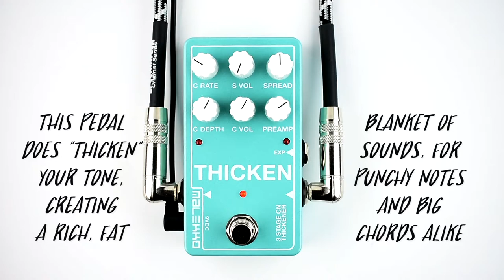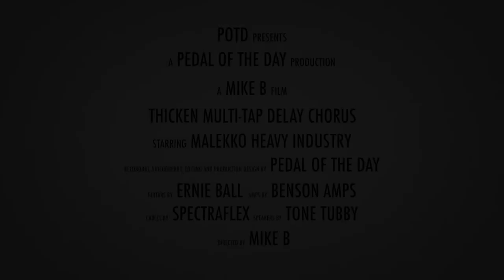Malekko Heavy Industry Thicken Multi Tap Delay Chorus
This is a demo video of the Thicken Multi Tap Delay Chorus effects pedal from Malekko Heavy Industry performed and produced by Pedal of the Day. for more effects pedal reviews and demos, and be sure to check out more of the videos here on our YouTube channel before you leave. Cheers!